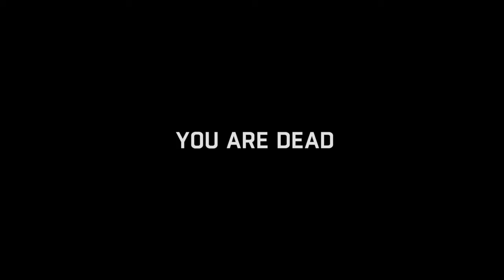Dying Light: I got scared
Dying Light